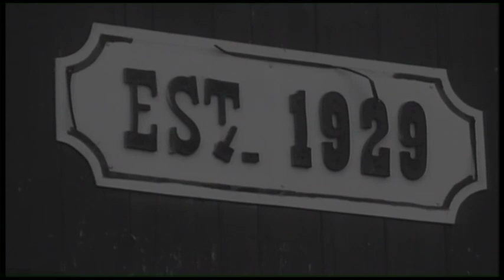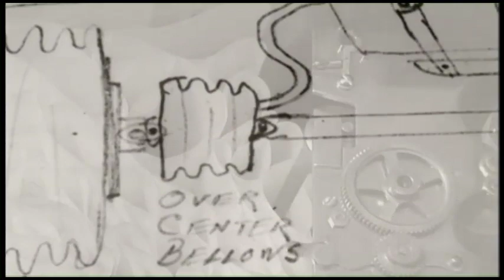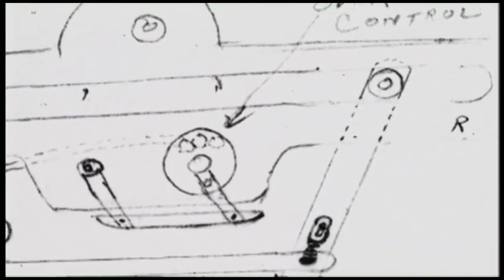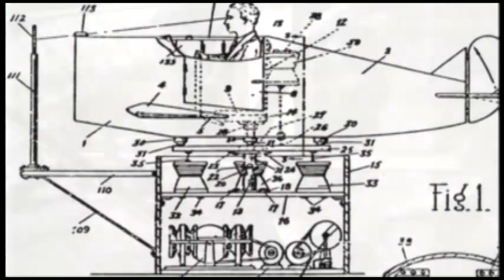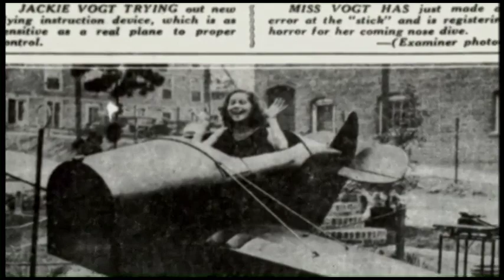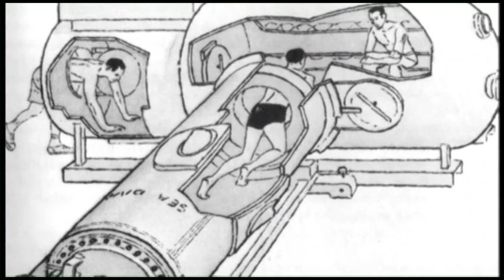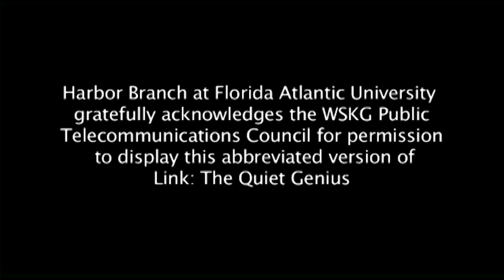Ed Link the quiet genius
A PBS video about Edwin A. Link, inventor of the flight simulator and submersibles.